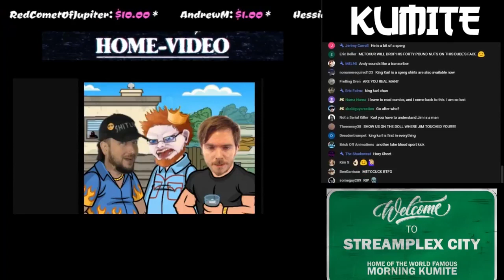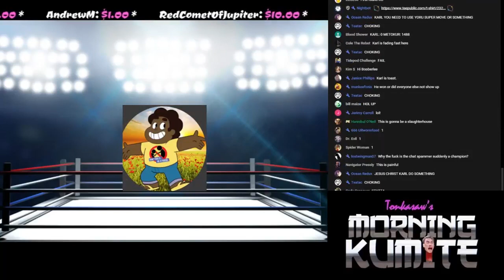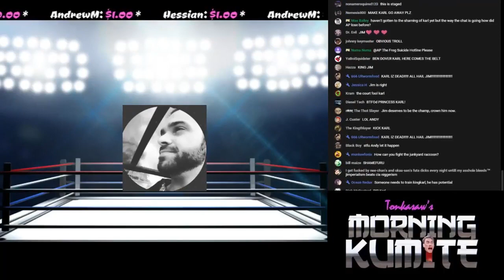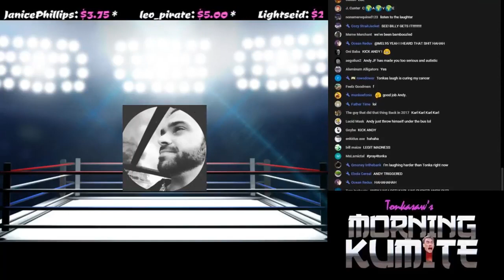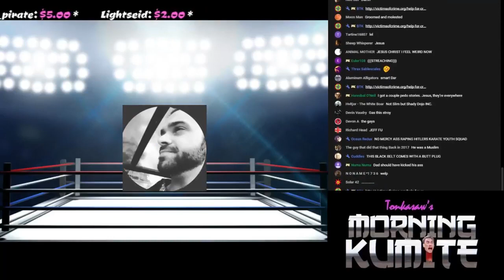Jim vs Karl Reetard vs Dandy (Andy's devolved version)